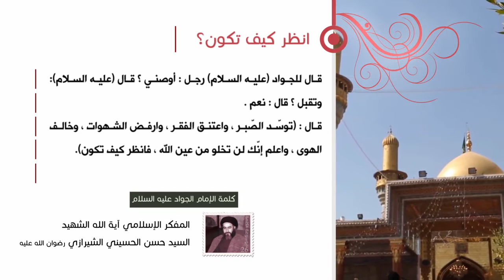كلمة الإمام الجواد عليه السلام- انظر كيف تكون - آية الله الشهيد السيد حسن الحسيني الشيرازي رحمه الله